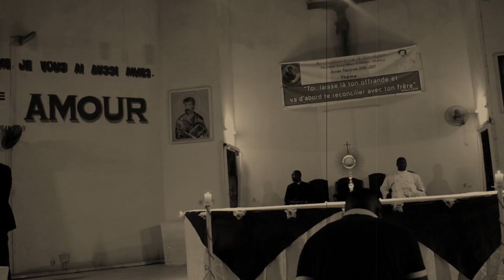GUY CHRIST ISRAEL live